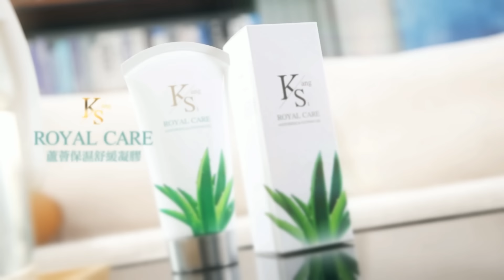大陸恐怖造艦規模曝光 福斯新聞:是美國200多倍 | 陸第4艘航母將有大突破? 張延廷爆"艦載機數量驚人"‪ @全球大視野Global_Vision‬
00:00 大陸恐怖造艦規模曝光 福斯新聞:是美國200多倍
01:26 陸第4艘航母將有大突破? 張延廷爆"艦載機數量驚人"
01:59 004型航母採"核動力"? 不需加油可直進太平洋